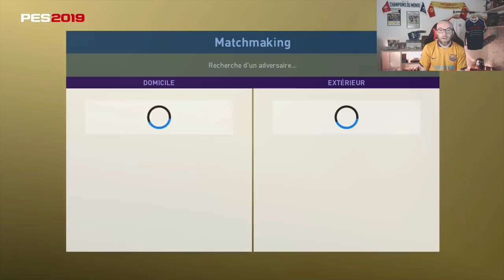TUTO PES 2019: COMMENT FARMER LES GP!!!!!